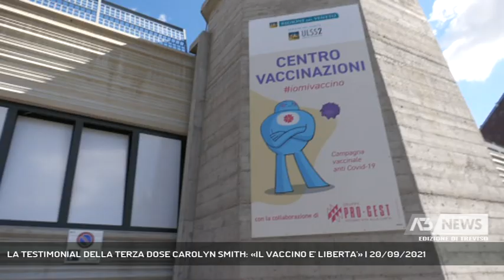LA TESTIMONIAL DELLA TERZA DOSE CAROLYN SMITH: «IL VACCINO E' LIBERTA'» | 20/09/2021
A3 NEWS Treviso 20/09/2021 - VILLORBA - Ora le voci dal centro vaccinale di Villorba, tra chi ha ricevuto la terza dose di vaccino, a cominciare dalla testimonia di eccezione, la ballerina Carolyn Smith.   || Le voci dal centro vaccinale di Villorba, tra chi ha ricevuto la terza dose di vaccino, a cominciare dalla testimonial di eccezione, la ballerina Carolyn Smith, giurata della trasmissione "Ballando con le stelle", che non ha mai nascosto di aver avuto un tumore e come paziente con un trascorso oncologico ha ricevuto la terza dose di vaccino Pfizer, «Il vaccino significa libertà - dice - Libertà di muoversi, uscire, vivere. Perché io voglio tornare a vivere, ad abbracciare le persone». A essere chiamati all'hub all'ex Maber, i pazienti superfragili, oncologici, trapiantati. Uomini e donne che stanno già combattendo la loro battaglia e vogliono proteggersi dal virus, accettando senza defezioni l'invito alla somministrazione della terza dose. E che non comprendono come chi sta bene non voglia immunizzarsi, così da mettere in sicurezza anche loro. Tanto che i più sarebbero stati favorevoli, lo dicono senza mezze misure, all'obbligo vaccinale. - Intervistati CAROLYN SMITH (Ballerina) (Servizio di Lina Paronetto) - Segui Antenna Tre anche sul digitale terrestre! Visita il sito